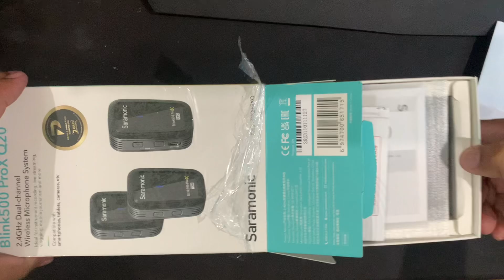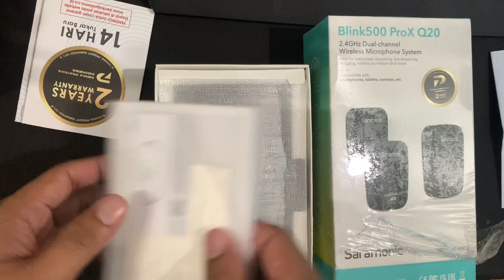Unboxing Mic Wireless Saramonic Blink ProX Q20 Baru